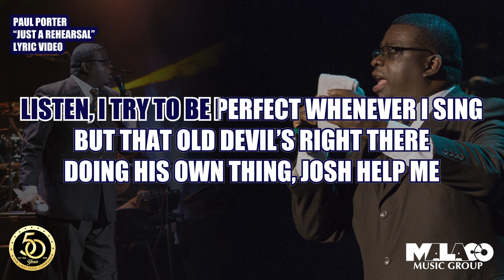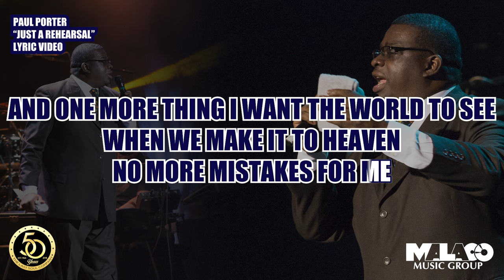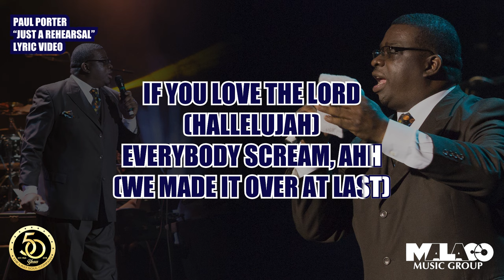Paul Porter - Just A Rehearsal (Lyric Video)